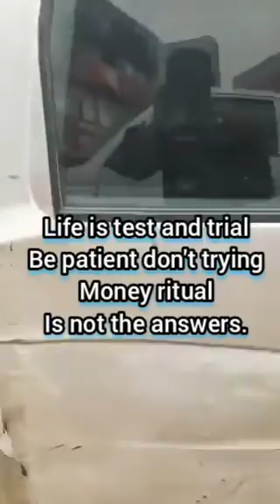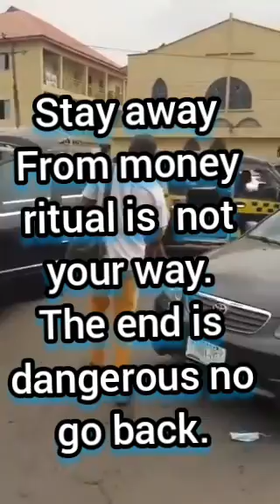Mankinds Stay Away from ATM Ritual as Money Machine.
Is not good for you and is have terms and condition because you saw your friends do it is not for you think before you want to do.
just remember is a TERMS AND CONDITION OOOH.
YOU ARE SELL YOUR SOUL TO THE DEVIL